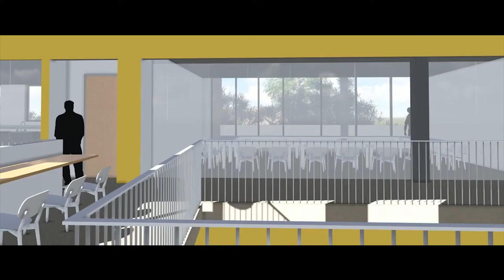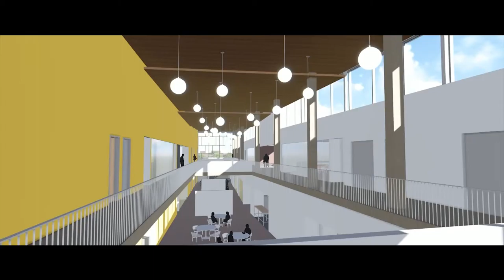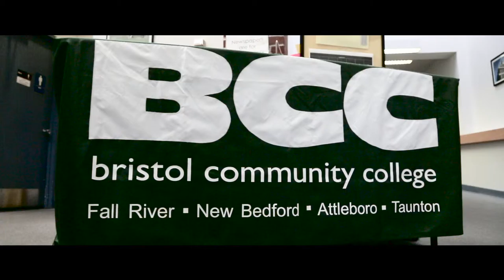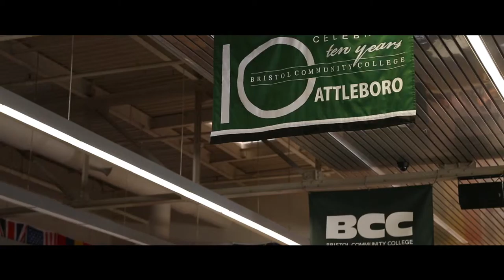The Case for Bristol Community College